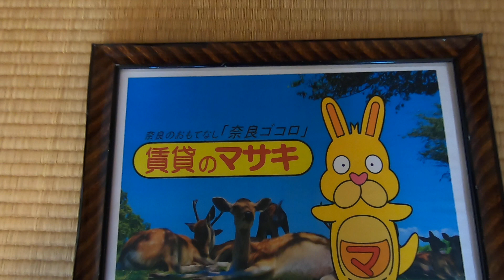【ルームツアー】ローレルコート天理前栽｜天理市前栽駅賃貸｜賃貸のマサキ｜Japanese Room Tour｜002718-2-17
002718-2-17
奈良県天理市平等坊町176-1にあります評判の良い間取りの2LDK～4LDKマンション【ローレルコート天理前栽】の物件紹介動画です。

【最寄り駅】
近鉄天理線「二階堂」駅 徒歩25分